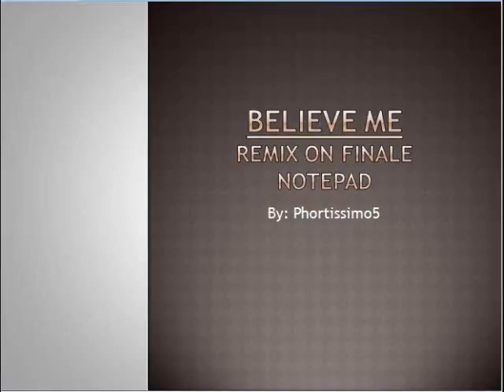Believe Me Remix on Finale Notepad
This is another finale remix by me. I know the beginning's rhythm before the melody isn't quite right.
Believe me by fort minor.